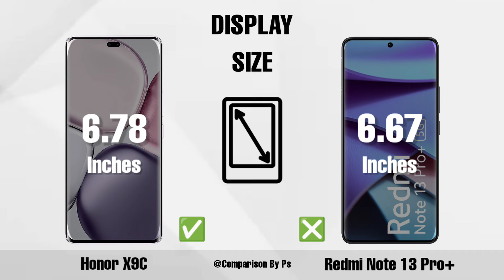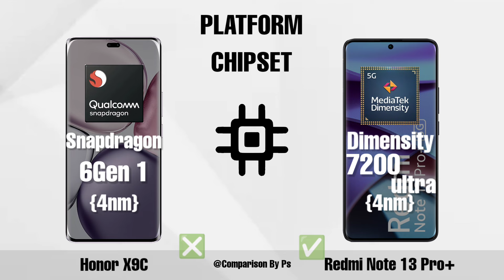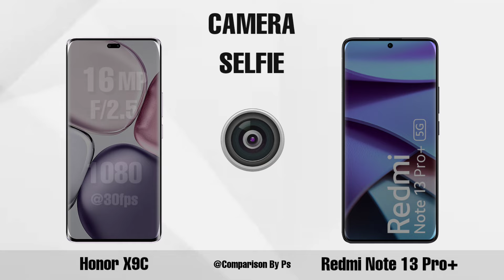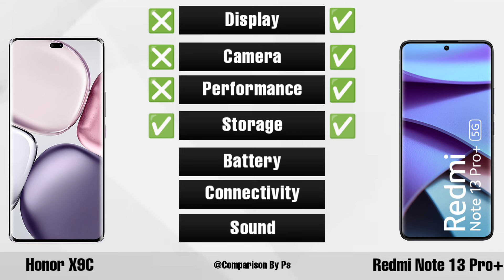Honor x9c vs Redmi note 13 pro plus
Honor x9c
Redmi note 13 pro plus